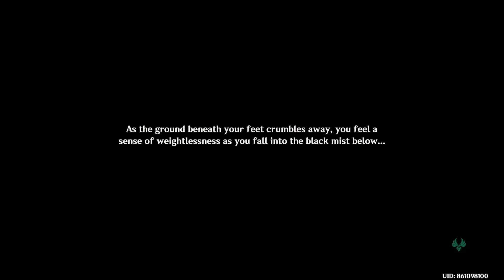Wanderer Became a Mom!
Genshin Impact already has a Father but in the Until The End Of The World story quest Wanderer becomes Mother! Summertide Scales and Tales is Genshin Impact 4.8 summertime event and this time it features our favorite 5'11 Short King Wanderer, or as everyone like to call him Hat Guy.

♡ Jeremiah 29:11

PC Build
Mouse: